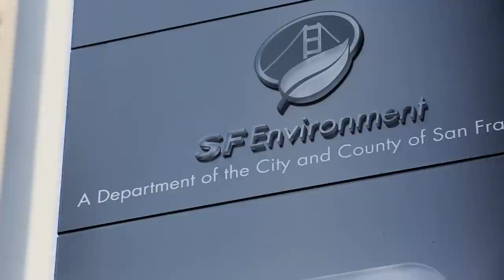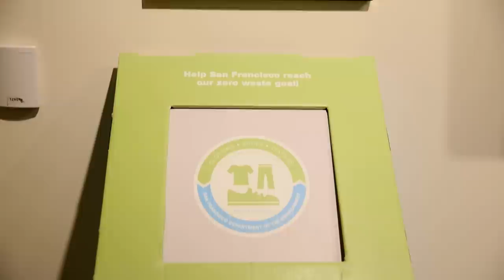What's Next SF? Textile Initiative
Check out what's brewing within San Francisco's innovative City departments and join us for an exclusive look at what's next on their agenda with our brand new show "What's Next SF". This episode features the Department of Environment's inventive Textile Recycling program.